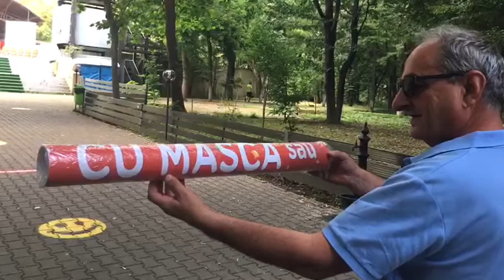Cel mai nou spectacol Gradina de Vara Herastrau „Cu mască sau fără mască, oamenii vor să zâmbească”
Cifre Magice! Ziua-19 💫 Luna- 09✨ Ora-19.00💫
Gradina de Vara Herastrau
🎭 Rezervari bilete:
Cel mai nou spectacol din producţia Teatrului de Revistă „Constantin Tănase”, „Cu mască sau fără mască, oamenii vor să zâmbească”.

Combinând satira socială cu muzica, coregrafia şi cu o scenografie spectaculoasă, premiera stagiunii estivale 2020 a Teatrului de Revistă din Bucureşti este inspirat de cele mai noi schimbări survenite la nivelul societăţii.

Realizat de Vasile Muraru și Valentina Fătu, „Cu mască sau fără mască, oamenii vor să zâmbească” este un spectacol de revistă plin de culoare și savoare, cu umor de calitate, recitaluri de muzică ușoară și momente de dans.

În distribuție:
“CU MASCĂ SAU FĂRĂ MASCĂ, OAMENII VOR SĂ ZÂMBEASCĂ “

VASILE MURARU şi VALENTINA FĂTU, BIANCA SÂRBU, MIRUNA BIRĂU, DANIELA TĂNASE, RADU GHENCEA, TATIANA FECIORU, ROBERT EMANUEL.
Cu participarea Baletului Teatrului de Revistă „Constantin Tănase”
Scenografia: Francesca Cioancă, Ana Iulia Popov
Coregrafia: Cornel Popovici, Asistent coregrafie: Edy CHIRIȚESCU
Conducerea muzicală: Dan Dumitru
Director: VASILE MURARU
Durată spectacol: 1h 30’
Recomandare vârstă: 12+